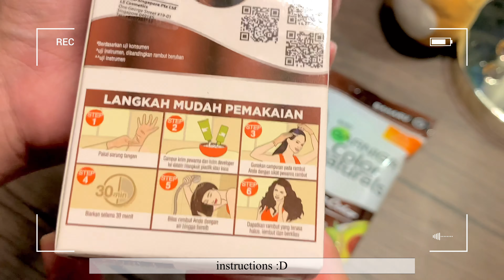Garnier Color Naturals Golden Brown 7.3 || NO BLEACH, dyed my virgin hair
hi guys! This is my first time dyeing my hair and it turned out great, tips: be sure to use a lot of hair conditioner afterwards to soften your hair. I recorded this video on 7th April 2021 and the color still stays up to this month xD